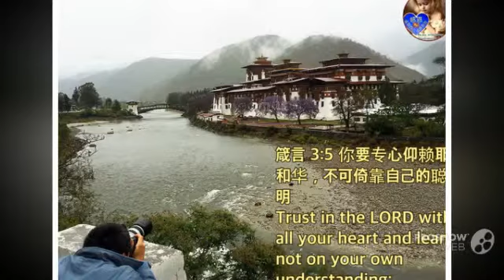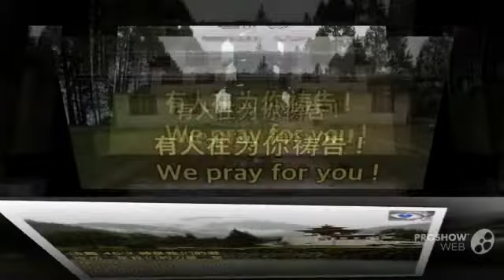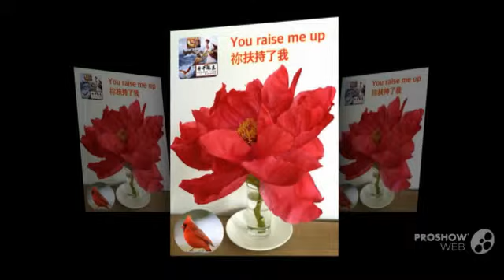We Worship You, Jesus Christ !